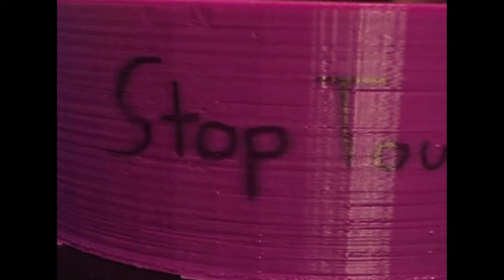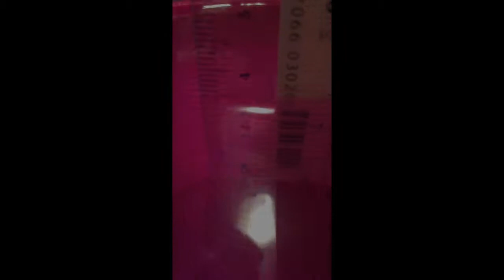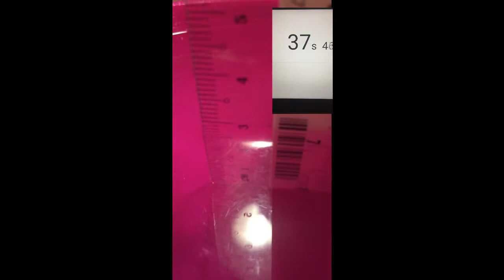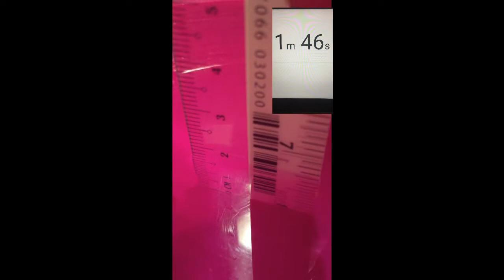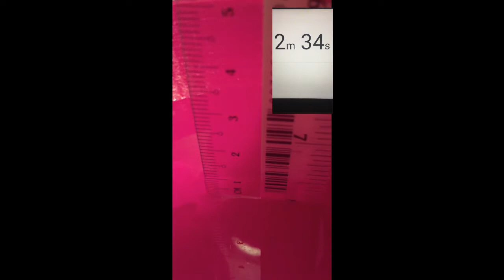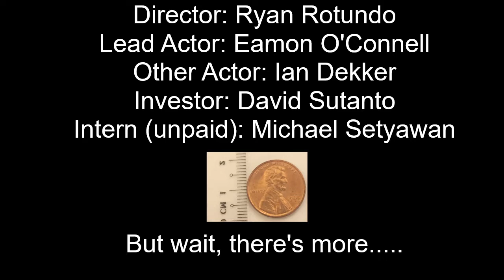Purdue ChE 377 Water Clock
Team: Stop Touching My Clock
Subgroup: ___________